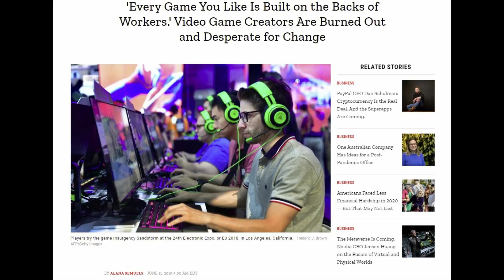What a Legend! Review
It has exploded in popularity over the last few months. In this video I talk about this free to play game and explore why it is so popular. All links can be found here:

No Shaming, Just Gaming!